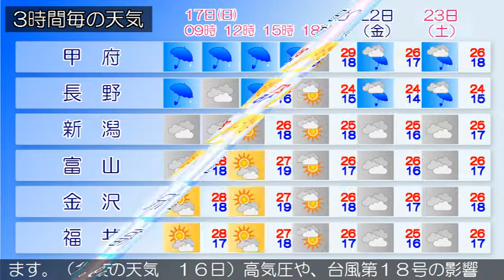2017/09/17 甲信北陸地方の天気予報 朝